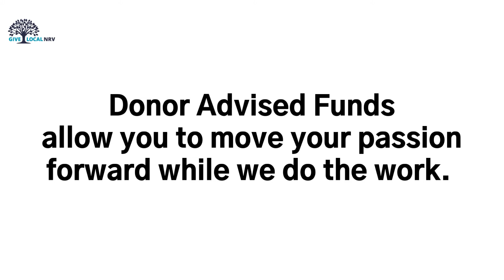David Riggan GLNRV21